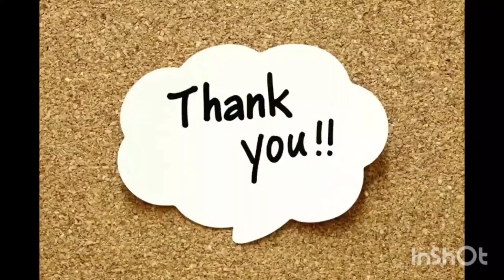Piano cover of Jab Haal E Dil Tumse Kehne Ko - Movie is Salaami